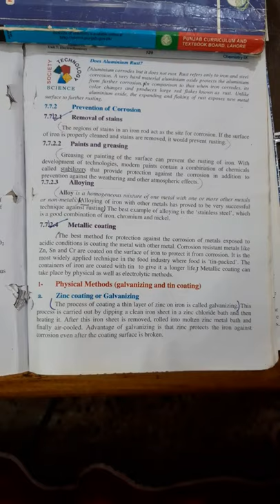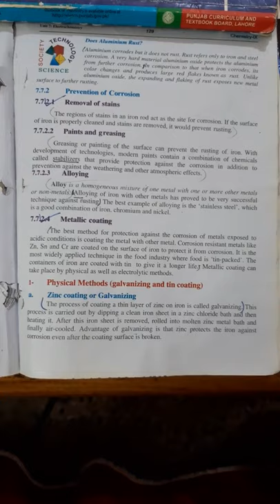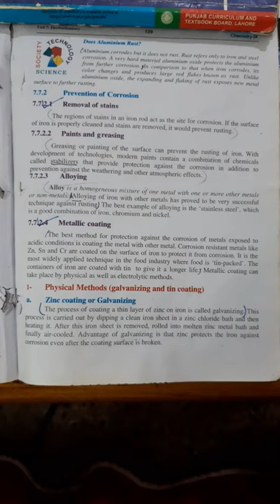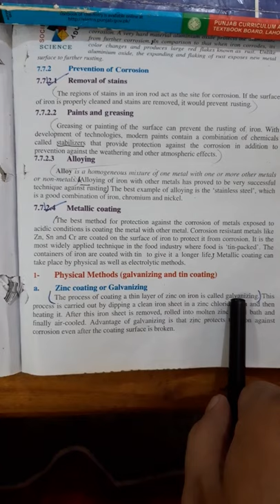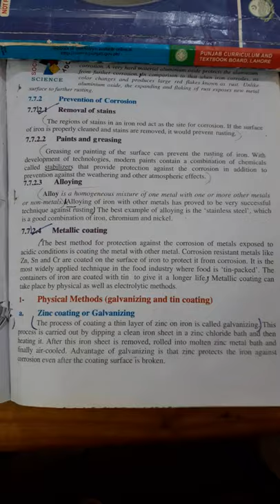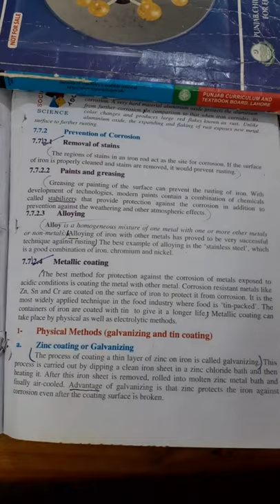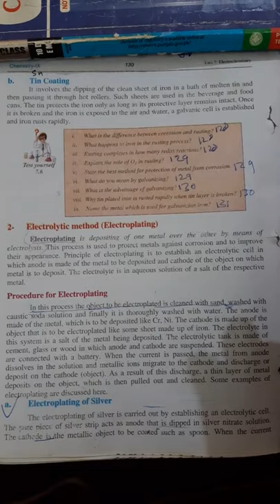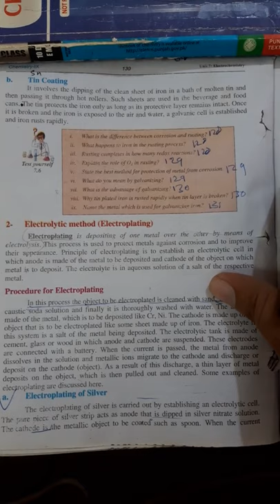9Th Chemistry, CH# 07, Electrochemistry, Metallic coating, Zinc coating, Tin Coating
9th class chemistry chapter no 07, Electrochemsitry topic Metallic coating, two branches of metallic coating, 1st is zinc coating and 2nd is tin coating